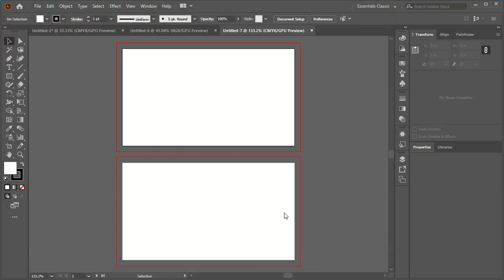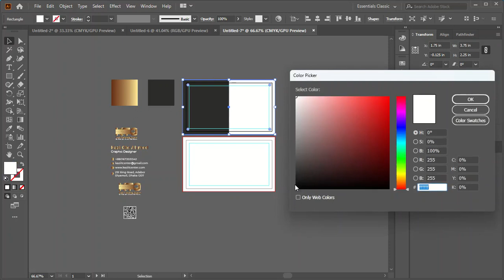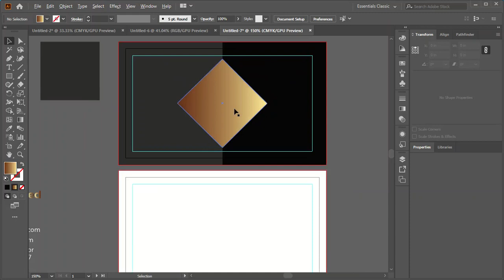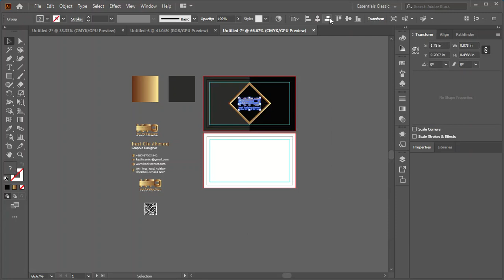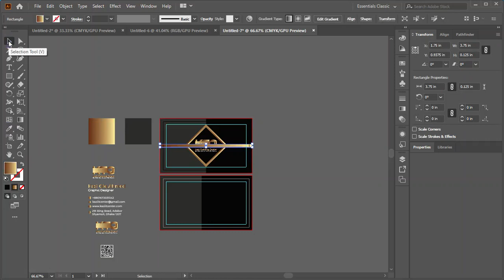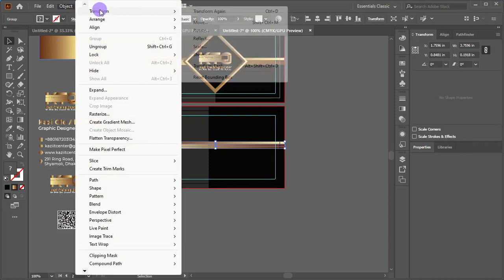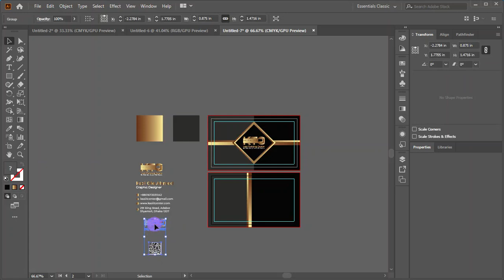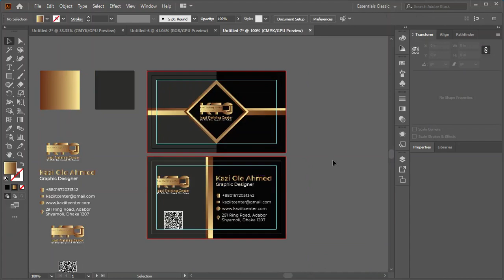How to make elegant Business card in Illustrator l Kazi Training Center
Guys, in this tutorial I have tried to show you How to make elegant Business card in Adobe Illustrator. Like this tutorial? I hope today’s tutorial about business card design in Illustrator will really help you out. @Kazi Training Center1015

elegant business card design
8 business card holder
elegant business card holder
business cards elegant
2 sided business card template

ABOUT OUR CHANNEL our channel is about Graphic Design, Microsoft Office Program, Adobe Illustrator and Adobe Photoshop.